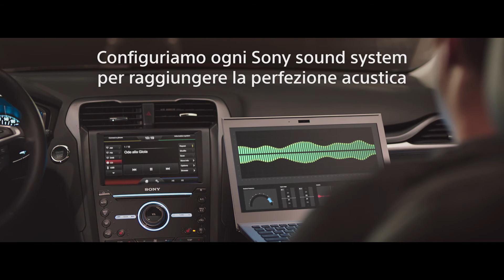ACCORDATO l'esclusivo sistema Car Audio di Sony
Raggiungi la perfezione acustica per tua Ford! Sia che tu stia cercando la colonna sonora della tua estate nella varietà delle sinfonie della musica classica, sia che tu voglia ascoltare alla radio un mix di musica dance che ti dia la carica, sia che tu abbia scelto di far suonare le tue band preferite dalla tua penna USB o dal tuo telefono, puoi sempre contare sulla migliore qualità sonora con l'esclusivo Sony sound system. Così come la tua Ford, il sistema è stato configurato nel dettaglio in modo che suoni sempre in maniera perfetta, indipendendemente dal genere scelto per l'ascolto.
Il sistema di altoparlanti - opzionale per Ford Fiesta, Galaxy, B-Max, C-Max, S-Max, EcoSport, Focus, Mondeo, Kuga e Vignale – offre fino a 110dB di livello sonoro distributi tra 12 altoparlanti della migliore qualità, inclusi 2 altoparlanti posteriori di fascia media,  un subwoofer a 2 canali e tweeter multivia a calotta morbida. L’insieme offre 390 Watt di potenza continua (RMS) dedicato alla riproduzione della più autentica esperienza musicale possibile. Finalmente puoi goderti la musica esattamente come l’artista l’ha pensata!
Lo schermo ed il pannello di controllo del sistema sono stati disegnati esclusivamente per i modelli Ford su cui sono installati. Il design in nero vellutato armonizza con lo stile delle linee e delle curve degli interni del veicolo. Il sistema audio è anche stato configuratio per un’alta efficienza energetica e riduce il consumo della batteria, in modo che tu possa cantare ed estasiarti con la tua collezione musicale.
Perfezione acustica. Ovunque tu sia. Accordato da Sony.